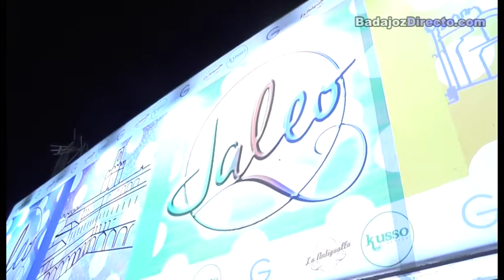Reportaje Ambiente de Casetas Feria de San Juan 2016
BadajozDirecto.com sigue con el seguimiento de la Feria de San Juan 2016, en esta ocasión viviendo en primera persona el ambiente de las casetas en el recinto ferial.